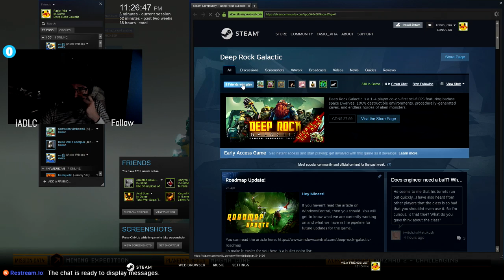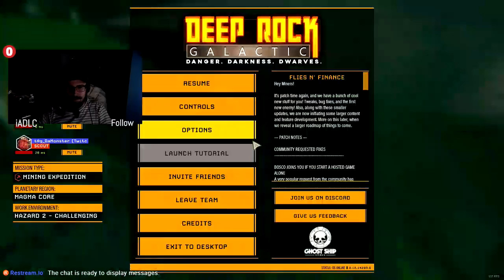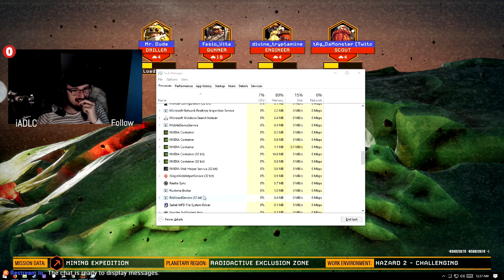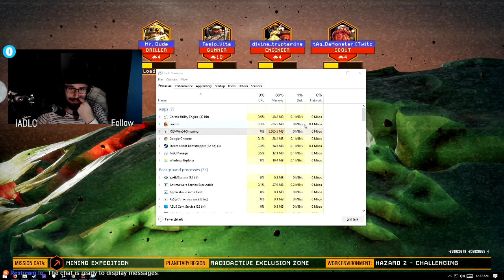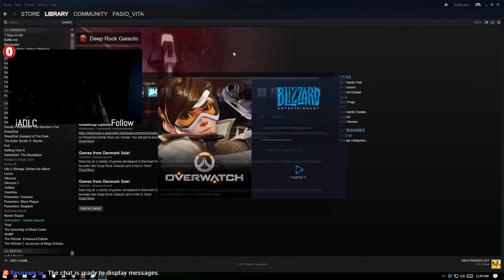Deepeening the rocks on a galactic scale